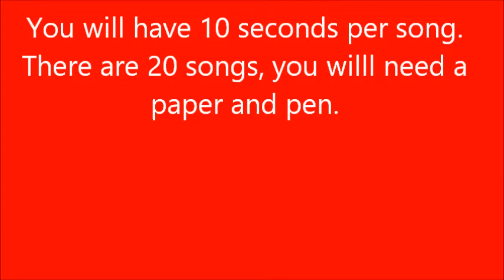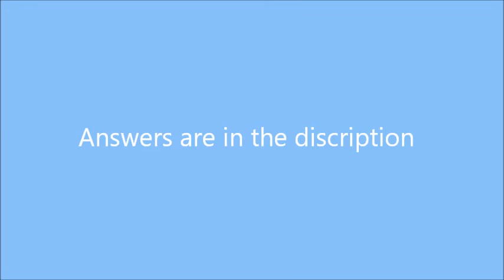kids tv show quiz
The anwers are:
1. Arthur
2. Chuckelvision
3. Come out  side
4.   Family guy
5. Kim possible
6. Balamory
7. Dexter’s laboratory
8. Brum
9. Rosie and Jim
10. The care bears
11. Fireman Sam
12. Maisy
13. The Suite life on deck
14. Teletubbies
15. Blues clues
16. Handy many
17. The Backyardgains
18. Magic school bus
19.  Wonderpets
20. Ben and Holly’s little kingdom

in the comments below leave any suggestions for future quizzes or videos